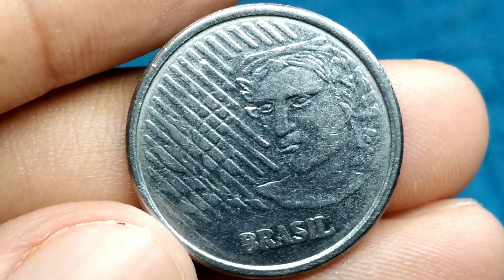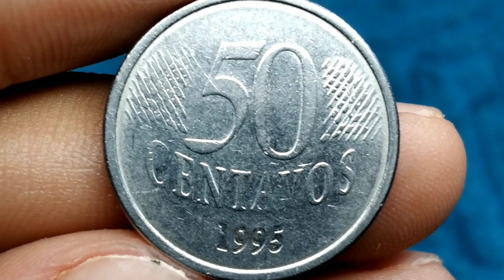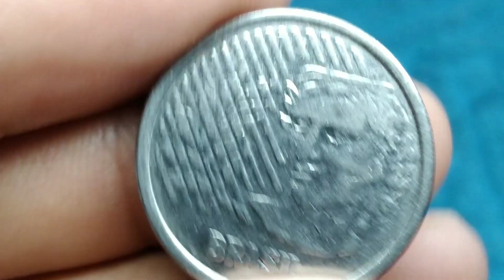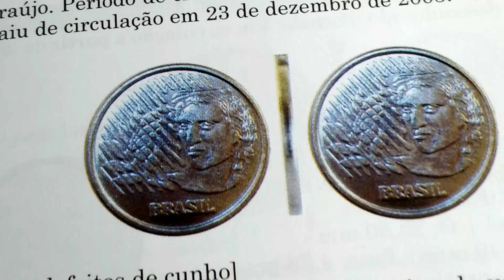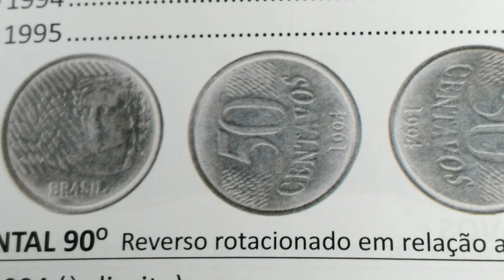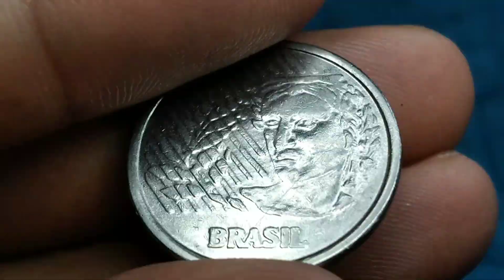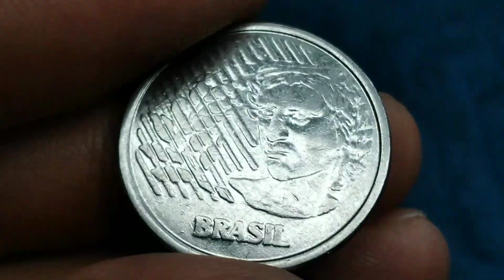Não deixe esse defeito raro passar despercebido, 50 centavos 1995. moeda valiosa e cobiçada. confira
olá amigos e amigas seja todos bem vindo ao nosso canal NUMISMATICA HBP COLEÇÃO, no video de hoje estarei apresentando a moeda de 50 centavos 1995 com anomalia classica do reverso horizontal a direita, peça espetacular e muito procurada
plano real: primeira familia
material: aço inoxidavel
peso: 3,92 gr
diametro: 23,00 mm
espessura: 1,20 mm
bordo: liso
reverso: moeda
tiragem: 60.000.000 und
origem: Brasil
produzido: casa da moeda Rio de janeiro
circulação: comum